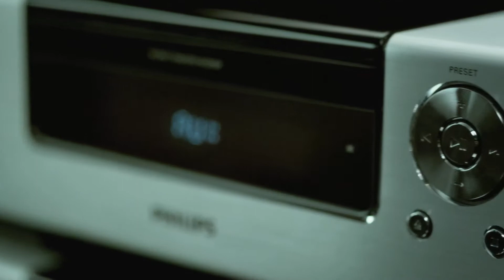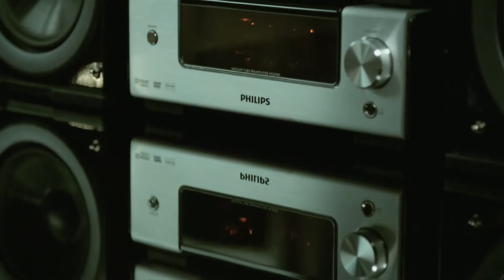Heritage - Philips - Obsessed with Sound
Benjamin Herman, Jazzmusiker och Julien Bergere, Ljudupplevelsechef berättar om Philips Heritage Hi-fi-ljudsystem.